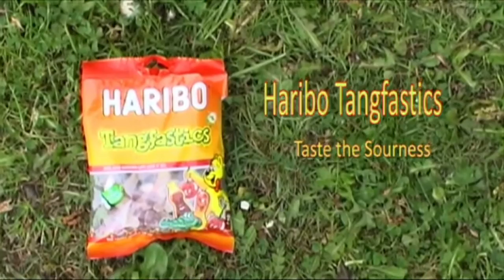Kerry's Showreel-show reel-H.264 for Apple TV.m4v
This is my show reel i am a media student at chestefield college. The audio i used is from vimeo music store "The Beach! The Beach!" by Holy Coast These are all of the projects we have done so far on the course, i have had many different roles within these including: camera opeartor, director, editor, sound and lighting.
The different projects that are in this video are:
The Islands music video- Actor and camera operator
Destination chesterfield Promo video- editor and graphics
Within, Crime thriller- sound and lighting
Funny Banter, childrens TV show- Director
Chesterfield rugby club, Corporate and promotional video- Assistant Dircetor, Co-Editor and camera operator
Plasticine advert, Advertising, Director, sound and lighting.
there is also some photography work in this showreel, the first is my documentary photography showing my firend Alicia, the second set of photos is From my trip to wales which i made in to a book.